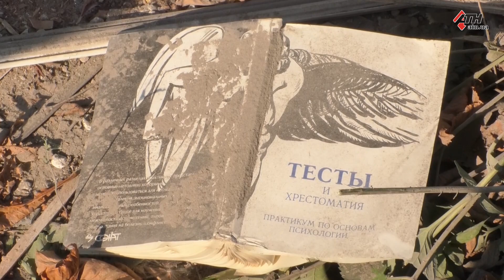Мішенню окупантів знову став харківський «Політех»: загинула жінка